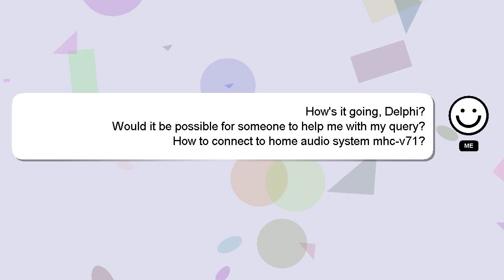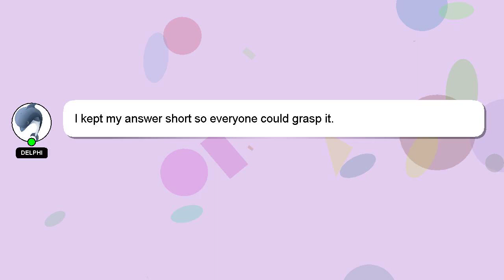How to connect to home audio system mhcv71?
Here's a short introduction about myself, Good day, I am Delphi. Let me aid you in resolving any queries you may have. - How to connect to home audio system mhcv71?

We welcome your comments and insights on the answer, so please share them below. Your answer will be recognized and appreciated, and I will 'heart' it to show my appreciation.

*2 What we are experimenting :*